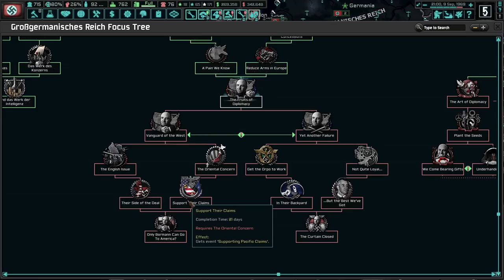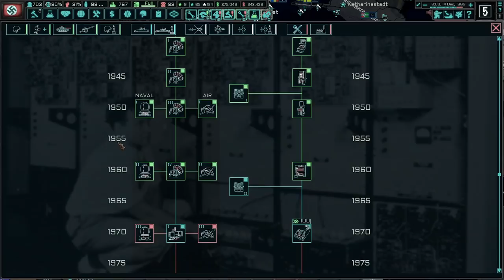The Enemy Of My Enemy Is Probably Still My Enemy! Hoi4 TNO: Last Days Of Europe, Germany #8